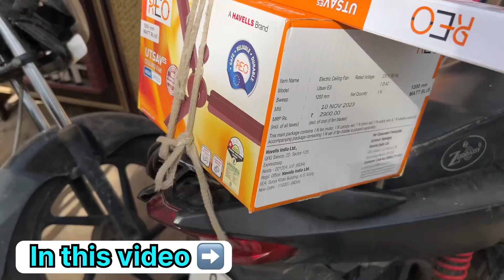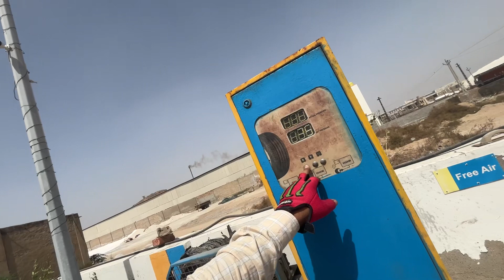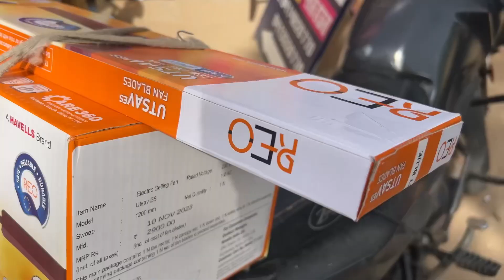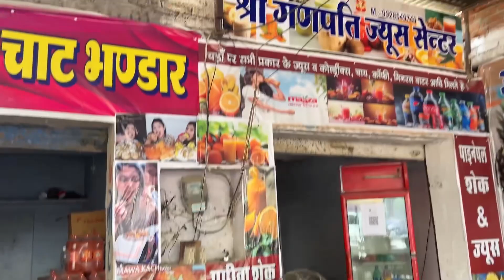My New Moto Vlog 🏍️बहुत तेज धूप में bike riding☄️सिर चकरा गया🤯vlog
moto addicts।
motovlog setup।
new video।
how to motovlog helmet setup।
vlogs।
motovlogging setup।
daily vlogs।
new vlog।
Bike riding।
Iphone se moto vlog।
mobile motovlog setup।